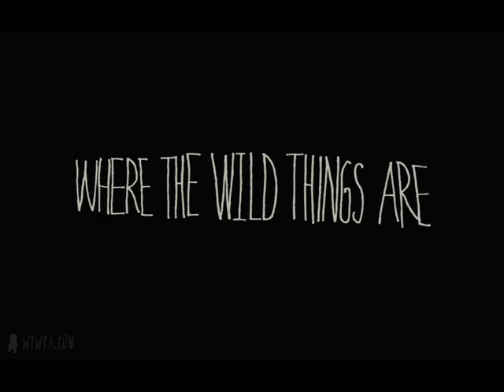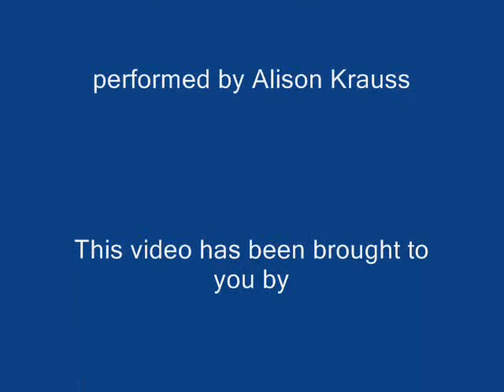Where the Wild Things Are, There is Life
Originally published in October 1st, 2009.